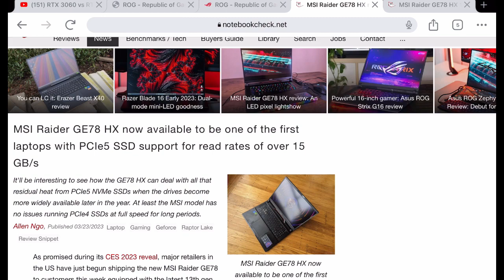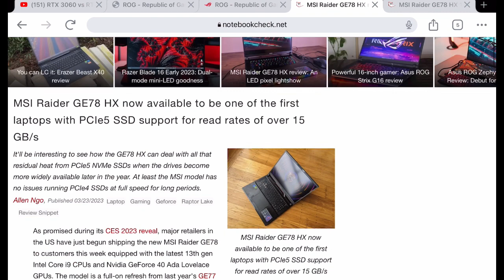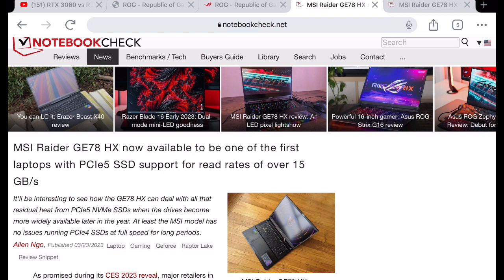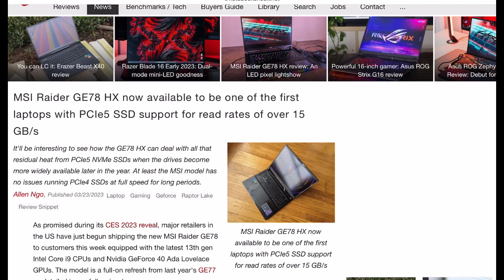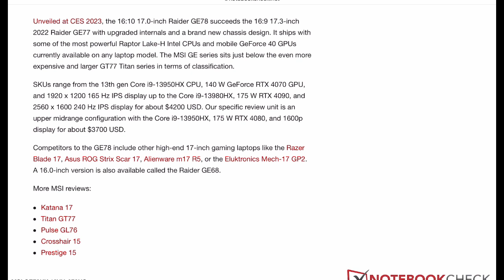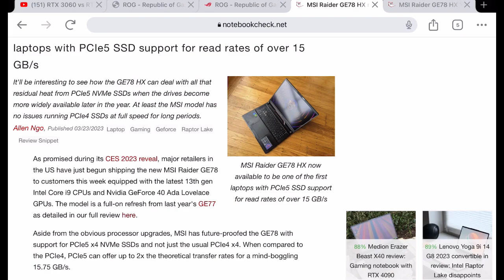MSI Raider GE78 HX the first laptops with PCIe5 SSD support for read rates of over 15 GB/s